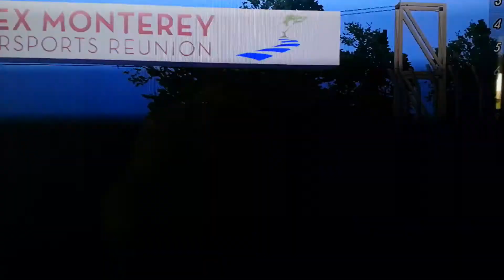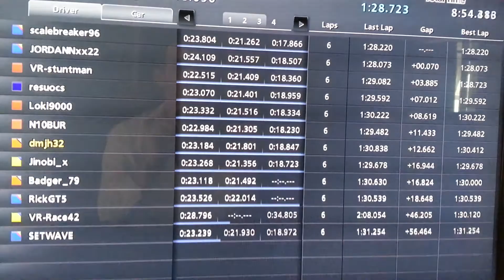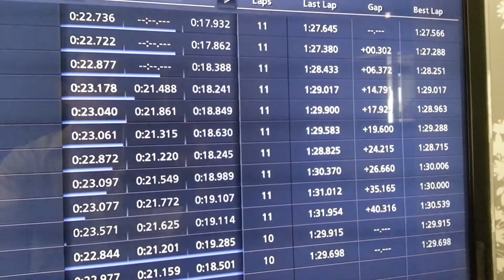Gt 300 Trophy League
The season opener from Laguna Seca!